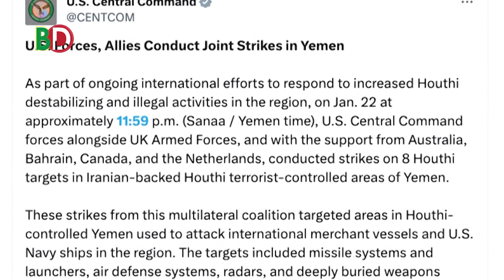আজকের সমরাস্ত্র ও প্রতিরক্ষা বিষয়ক বুলেটিন (২৪.০৩.২৪)